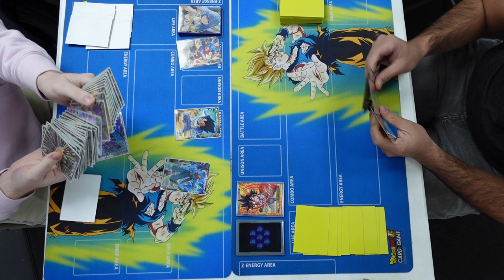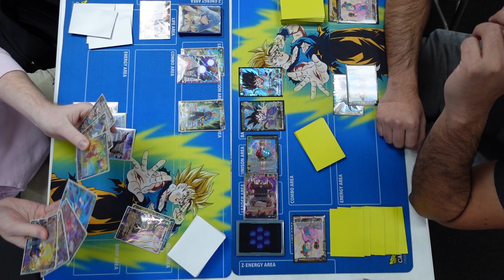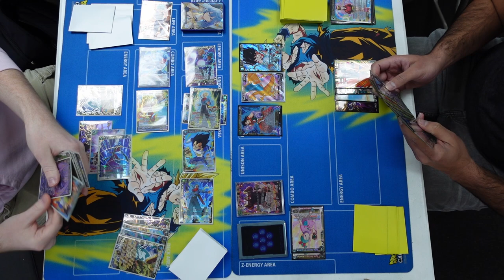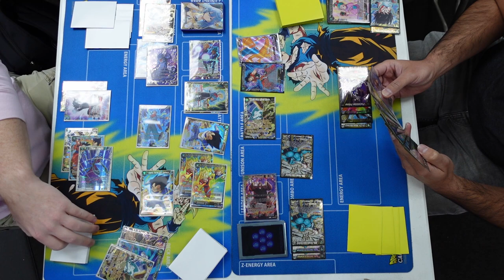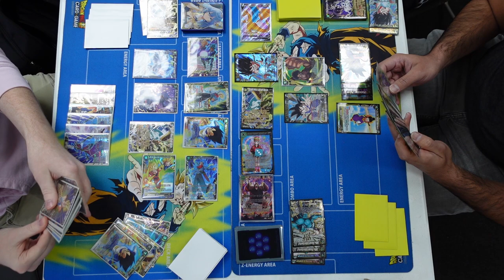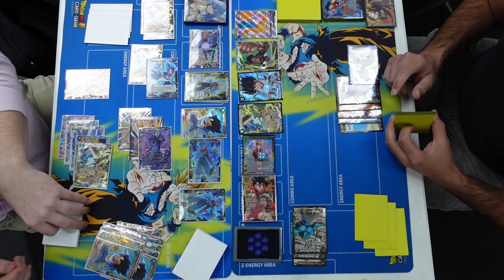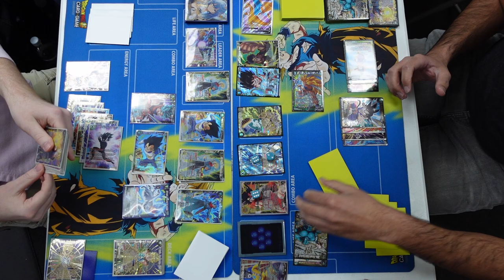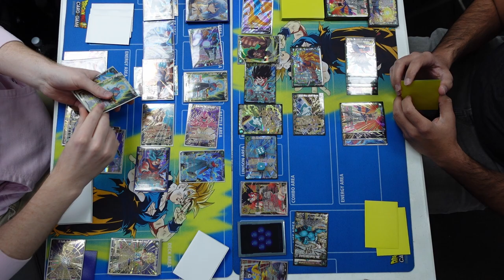TRUNKS VS GOKU APE - DRAGON BALL SUPER CARD GAME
WHATS GOOD SUPER COMMUNITY! Got another locals gameplay between Trunks and Starter Goku Ape! ENJOY